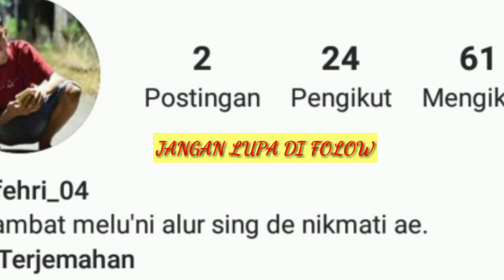INFO PERABOT DIJUAL MURAH HARGA BERSAHABAT.DIBAWAH 50 RIBU AREA SEBELAH PASAR DANASRI JATENG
Assalamualaikum wr Wb slmt siang tmn2 dividio kali ini info perabot nolong temen yg jualan yg lewat pertigaan sebelah pasar danasri..Monggo di beli..harga bersahabat
Follow IG  fehri_ 04